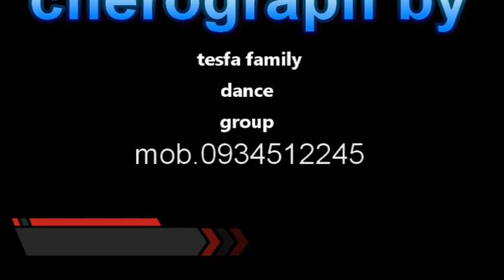zemas_-_fiker yetalesh cherography by tesfa family dance group/new ethiopian dance 2019